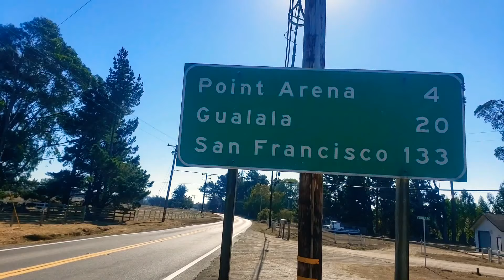California Dreaming 2020 Remix - Running to the HOLLYWOOD Sign #482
All the leaves are brown, and the sky is grey. I'd be safe n warm, if I was in LA. Here we come HOLLYWOOD Sign...!!! I am running approx 700 miles South along the California Coastline, to get the HOLLYWOOD Sign "Finishline". Thanks to Larry for the song/music video idea. We've made a little SebCam Music Video remix for winter 2020.

MUSIC

BTC Bitcoin:

1xuhkTDG8kwpqiQp4zDtDQSwEqTyNzQWB

LTC Litecoin:

LPL8mvSsyga1TozjuNMuneAiKCDuSwk232

ETH Ethereum:

0xC1B5334B3cF93Fe660bcD475559dc22C3D67054a

SEBCAMTV MAILBOX

473 Coply Terrace
Sebastian
Florida 32958

PEACE

of Fruit ;)